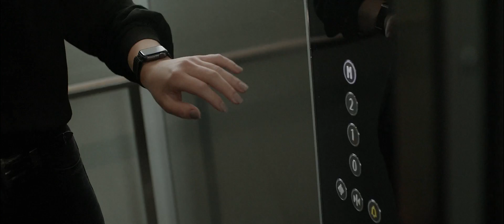Coding Contest - October 19 & 20, 2019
✨Dare to Code! We know you have the passion, but do you have the drive? Get ready for the biggest Coding Contest in Bucharest, Romania ever! This is not just another hackathon, find out more in this video.